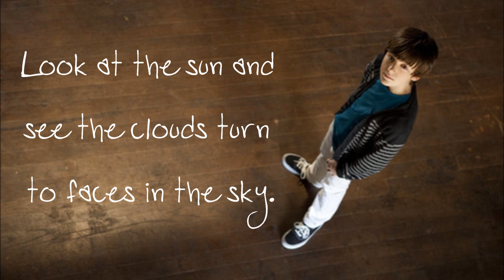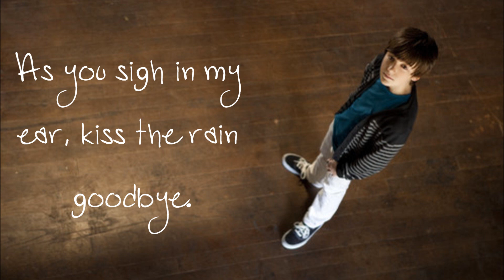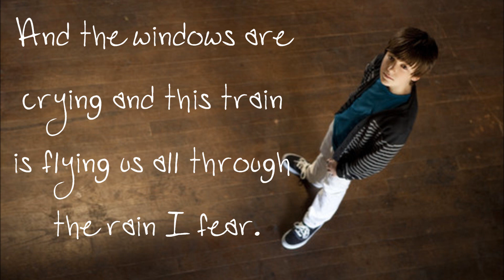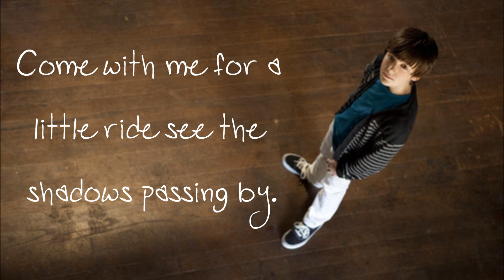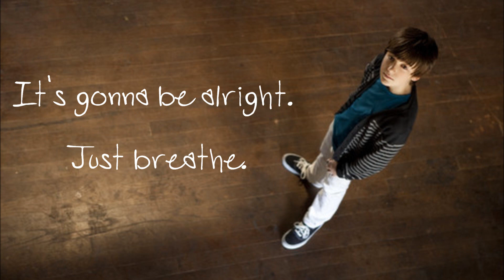Summer Train - Greyson Chance ♥ LYRICS ON SCREEN.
I personally love this song to death. I listen to it ALL the time ♥
Haha Greysonator FOREVER ♥